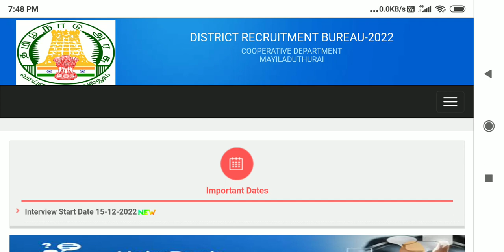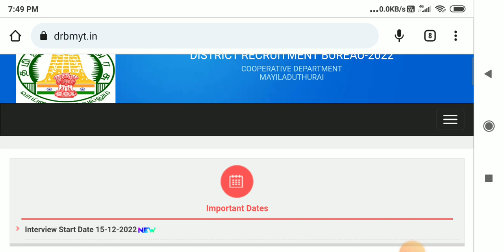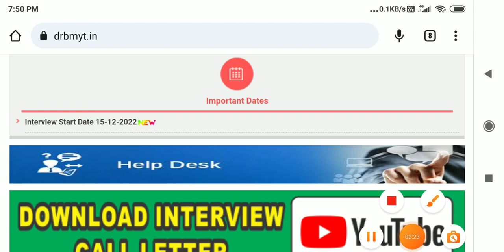🌟இன்று ரேஷன் ரிசல்ட் திடீர் அறிவிப்பு | ration shop result 2023 | tn ration shop result 2023